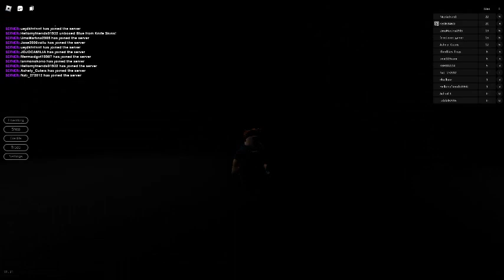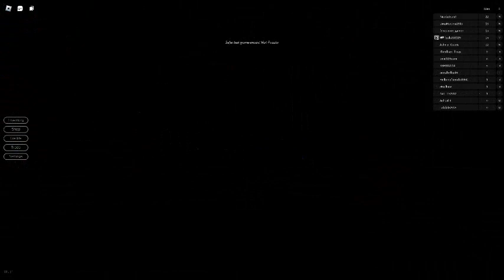i play breaking 2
i play this game for 7 mins